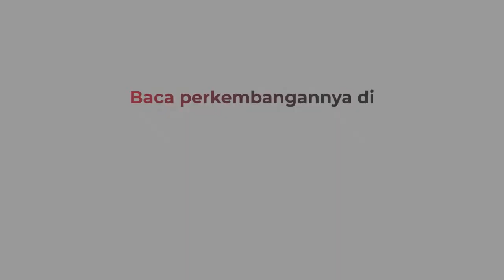Pura-pura Tanya Alamat, Pelaku Jambret Kalung Emak-emak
Di Wonoayu Sidoarjo-Jawatimur, seorang ibu rumah tangga menjadi korban penjambretan seorang pria tak dikenal. Pelaku berpura-pura menanyakan sebuah alamat kepada korban.
Meski korban sempat melakukan perlawanan, pelaku berhasil mengambil paksa kalung yang sedang dipakai korban.

Android: inews.id/android
iPhone: inews.id/ios